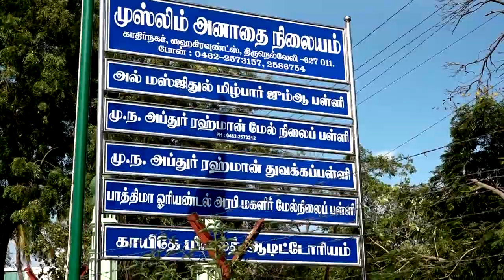மறுமலர்ச்சிதிராவிட முன்னேற்றகழகம் மாநகர் மாவட்டதலைவர் நிஜம் முகமது தலைமையில் தேவர் சிலைக்கு மரியாதை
மறுமலர்ச்சி திராவிட முன்னேற்றக் கழகம் திருநெல்வேலி மாநகர் மாவட்ட கழக செயலாளர் நிஜாம் முகமது அவர்கள் தலைமையில் கட்சி தொண்டர்கள் கட்சி முன்னோடிகள் கலந்து கொண்டு திருநெல்வேலி ஜங்ஷன் அரவிந்த் கண் மருத்துவமனை எதிரில் அமைந்துள்ள அய்யா முத்துராமலிங்கத் தேவர் அவர்களின் பிறந்த தினத்தை முன்னிட்டு அவர்களின் வெண்கல சிலைக்கு மாலை அணிவித்து மரியாதை செய்தனர்